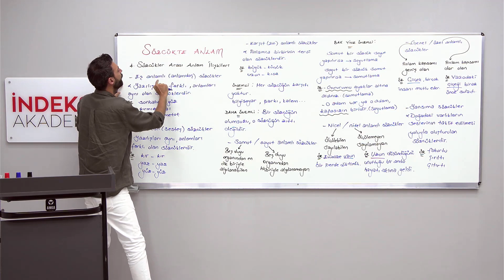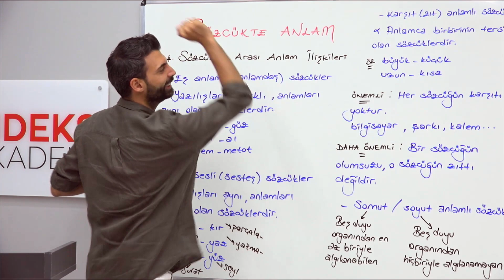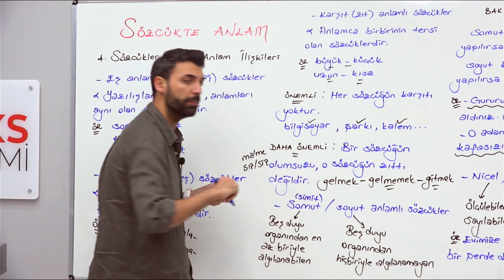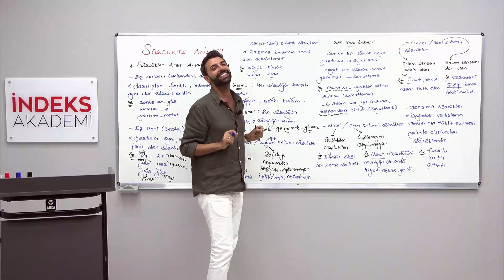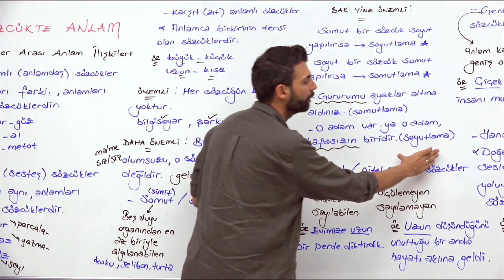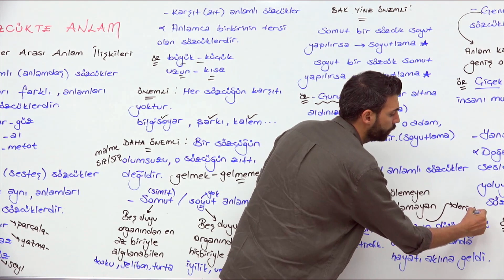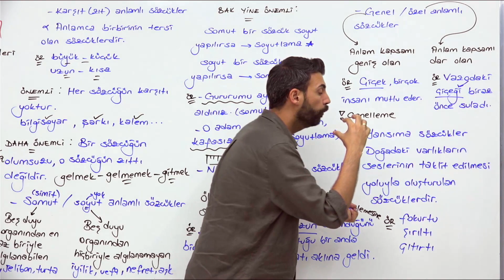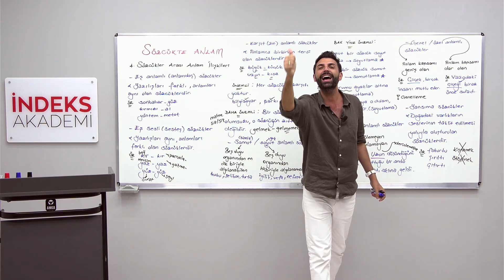3- 2025 KPSS - Türkçe - Sözcükler Arası Anlam İlişkileri - Berk EKİCİ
📚 2025 KPSS  Türkçe - Sözcükler Arası Anlam İlişkileri - Berk EKİCİ

Merhaba Türkçe meraklıları ve KPSS adayları! Berk Ekici ile Türkçe derslerine hazır mısınız? Bu video, sözcükler arası anlam ilişkilerini detaylı bir şekilde ele alarak, dilbilgisinin önemli bir parçasını incelemektedir.

📘 Daha fazla eğitim materyali ve detaylı içeriklere ulaşmak için indeksakademi.com adresini ziyaret edebilirsiniz.

📝 Sorularınızı ve düşüncelerinizi yorumlar kısmında bizimle paylaşmaktan çekinmeyin. Mümkün olan en kısa sürede yanıtlayacağız.

🌐 Daha fazla eğitim materyali ve sınav taktiği için web sitemizi ziyaret etmeyi unutmayın: indeksakademi.com

Türkçe derslerinde başarınızı artırmak için Berk Ekici rehberliğinde çalışmaya başlayın! 📚🌟